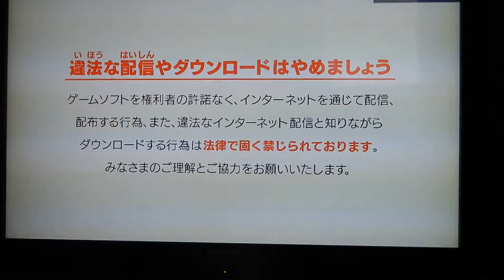パワプロ２０１６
PS４ソフト、パワプロ２０１６で遊びました。
ちなみに、２０１７は、ダウンロードコンテンツで遊べるみたいです。